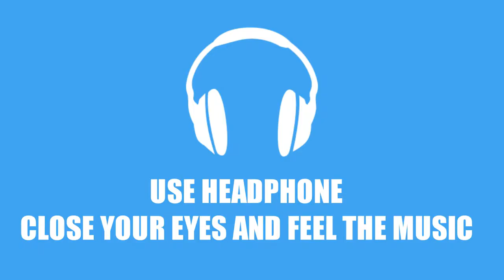The Box 8D Audio - Roddy Ricch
The Box 8D Audio
The Box 8d Song
The Box 8D Rap
8D INDIAN MUSIC

✿ If You Want To Listen Your Favorite Track ♬ in 8D Audio Version Then Leave a Comment and Tell me which Song you want To Listen in 8D Audio But  Remember Adding 8D Effect in Some Songs is Not Possible So I will Let You Know Weather I can Add 8D Effect in Your Song or Not as Fast as I Can.